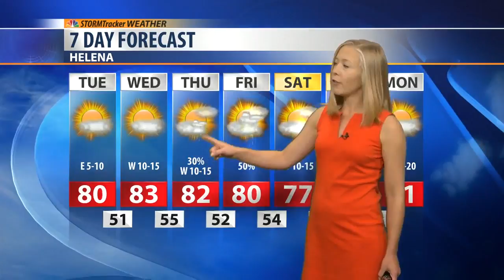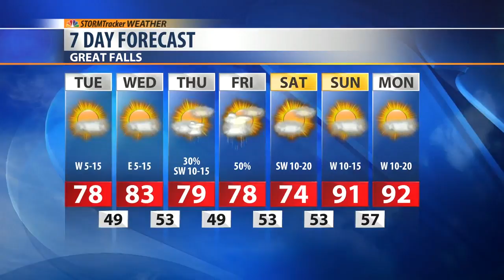Daybreak Forecast August 13